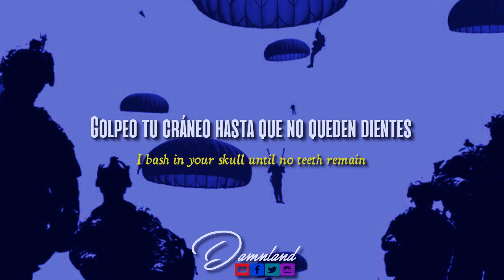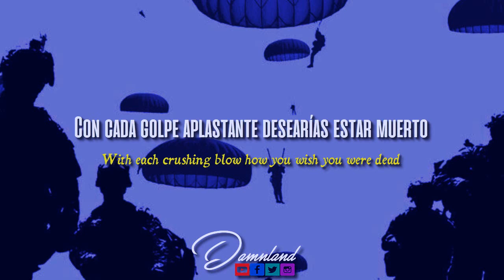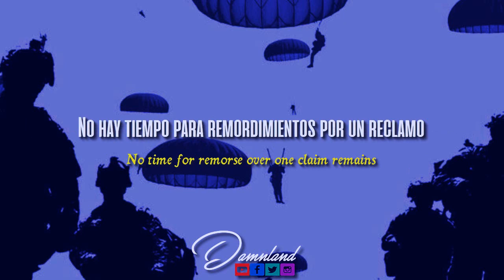Megadeth - We’ll Be Back (Lyrics - Sub Español)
Que buena rola para volver!
🔔MUCHA - ATENCIÓN🔔

NO SOY EL PROPIETARIO DE LA PISTA MUSICAL, NI DE LAS LÍRICAS.

TODOS LOS DERECHOS LES CORRESPONDEN A MEGADETH Y A SUS INTERNACIONALES.

☢️ DATOS CANCIÓN...!!!

☢️ BAND: Megadeth
☢️ SONG: We’ll Be Back
☢️ ALBUM: The Sick, The Dying… And The Dead!